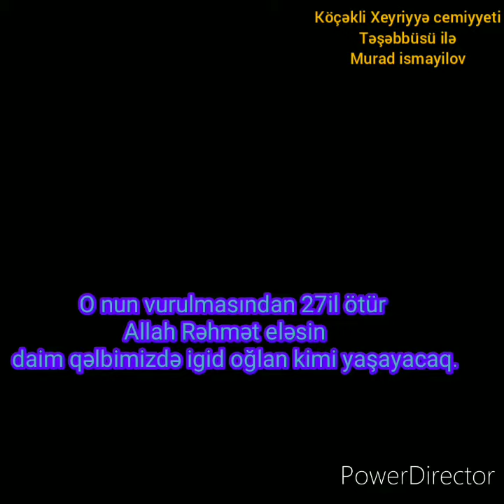Şehid'Yaqubov Ceyhun Sabir oğlu 26/06/1993 Şəhid i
08/09/2020 çi ilde hazırlanıb
Yaqubov Ceyhun Sabir oğlu
Masallı rayonu köçəli kendi
video çarx köçəkli Xeyyriye Cemiyeti dəstəyi ilə hazırlanıb.
Ruslan mirzeyev
ağamirzezade Mirzəli desdeyi ile
hazırladı murad ismayilov